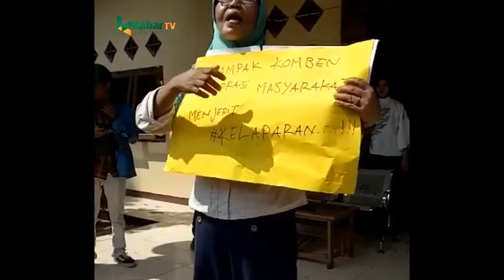Buruh Tani Gelar Aksi Solidaritas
PANDEGLANG, (KB).-

Paguyuban Solidaritas Buruh Tani  Kampung Kelapa Cagak dan Kampung Kubangbale menggelar aksi solidaritas di halaman Mapolsek Panimbang, Jumat (19/7/2019).

Aksi tersebut didasari karena adanya beberapa petani yang dipanggil, pemanggilan tersebut karena diduga ada informasi perusakan alat pertanian (Combine) di salah satu sawah.